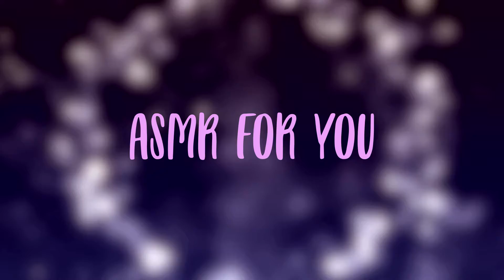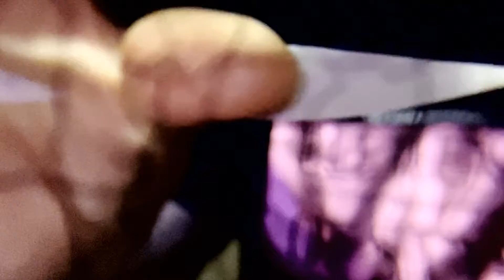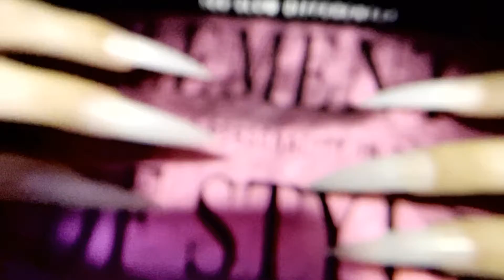ASMR Testing Your Tingle Immunity 💖 SPIDER Macro WEB 🕸 Crackling / Spider web💤🥱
💖Hi all! THIS IS ASMR FOR YOU!  my dear friends!!! I wanted to make a video like this for a long time, I really like this asmr genre) it's so lulling, sleepy... slight crackling, gentle rare whisper and stretching of the spider's web with long white nails. it's very relaxing! I want you to be pleased to watch this video and enjoy the sounds) thank you all for your activity, I hugged everyone🥱💤💤💤

Good night🌙💤

Please wear your headphones or earbuds 🎧